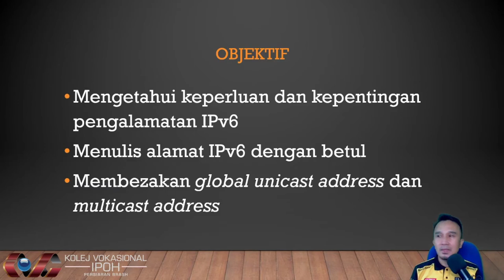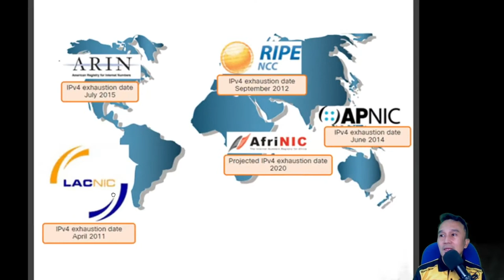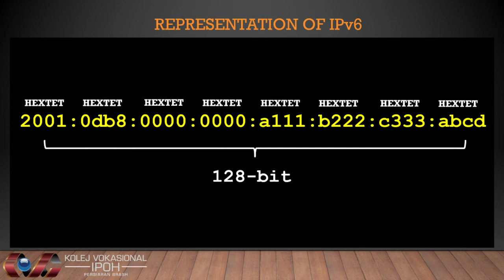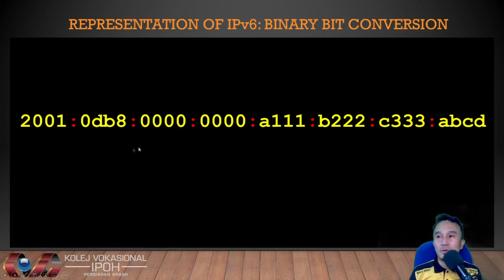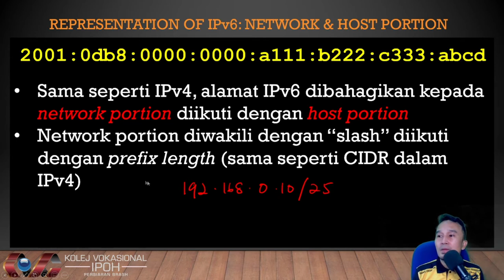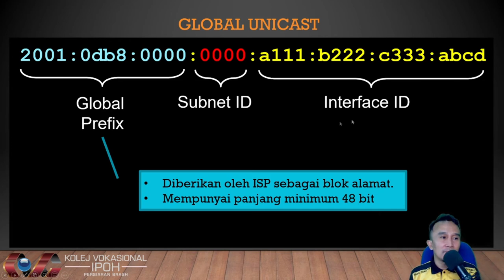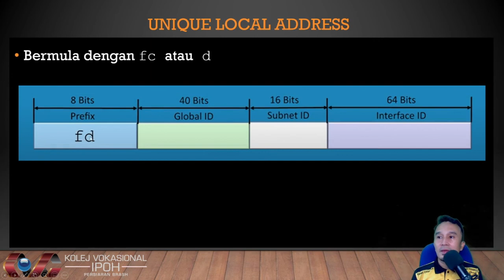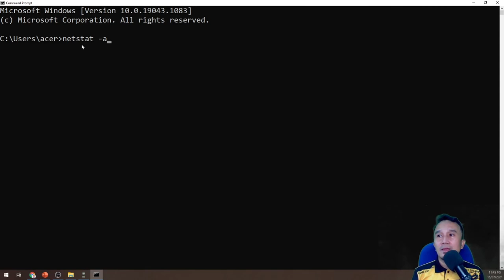DKB1352: Pengenalan kepada IPv6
Pengenalan kepada IPv6.
Objektif:
Perlunya Pengalamatan IPv6
Kebaikan dan Kegunaan IPv6
Perwakilan IPv6
Global Unicast Address
Multicast Addresss